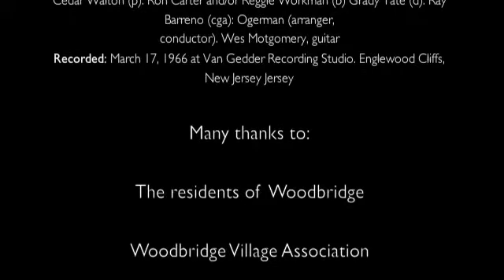Strollin' @ Sunset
A leisurely stroll around North Lake with a pack of greyhounds. Most folks only see the hounds at "meet& greet" events... See them outside amongst, kids, strangers, runners, joggers, bicycles, other dogs (large & small), waterfowl, and various other real world distractions... And yes, the really are that mellow!